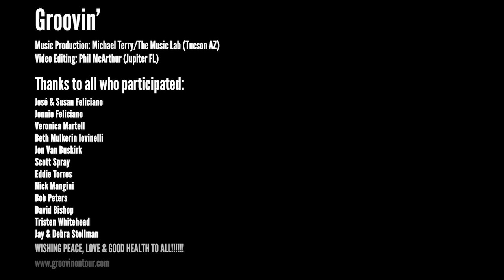Groovin' - JAY STOLLMAN w/special guest, JOSÉ FELICIANO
Groovin' (Felix Cavaliere/Eddie Brigati)
Performed by JAY STOLLMAN / Groovin' ON TOUR
with special guest, JOSÉ FELICIANO

Music Production: Michael Terry/Music Lab (Tucson AZ)
Video Editing: Phil McArthur (Jupiter FL)